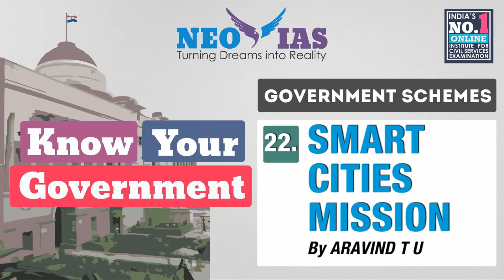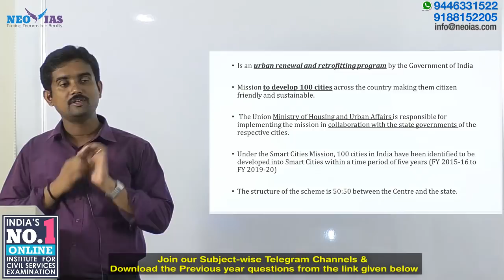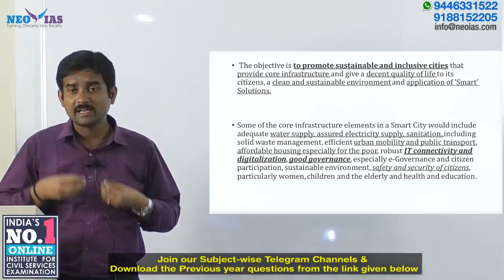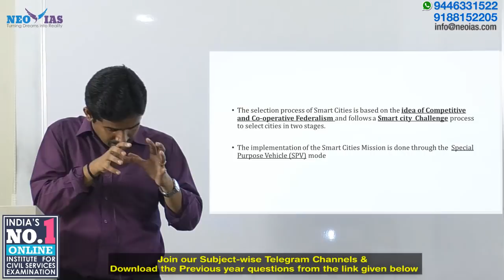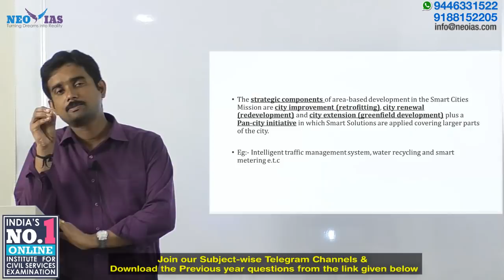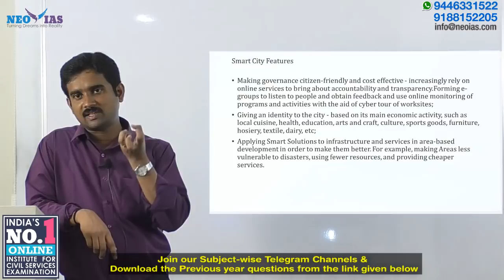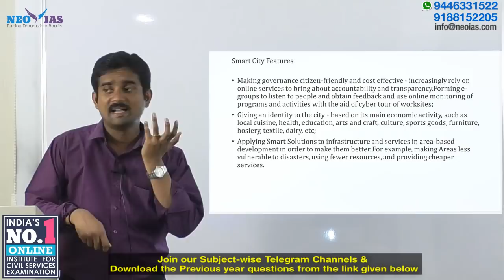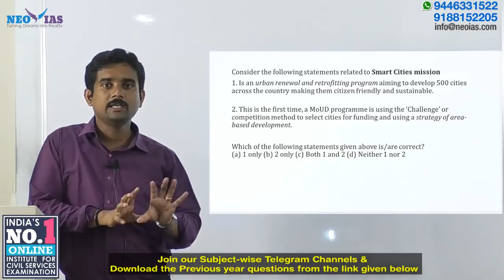22. SMART CITIES MISSION | GOVERNMENT SCHEMES | KNOW YOUR GOVERNMENT | EKAM IAS